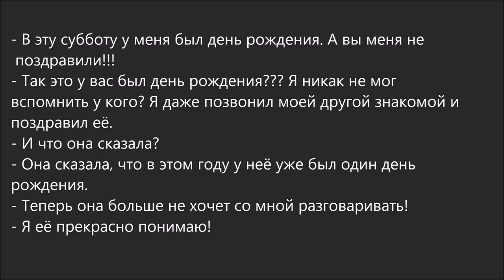Russian Dialogue 86 (у меня был день рождения)